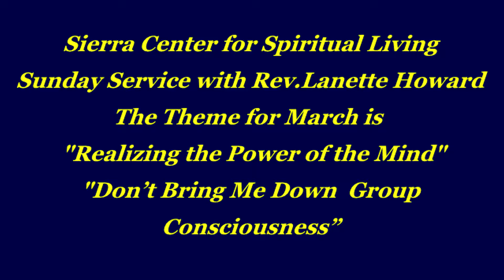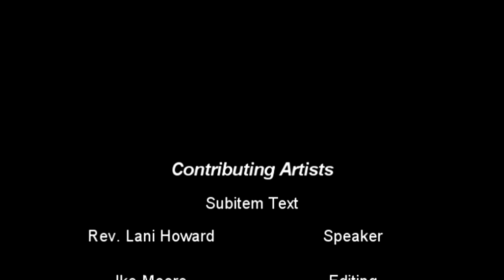Sunday service with Rev Lani Howard 03 20 16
Sierra Center for Spiritual Living
Sunday Service with Rev.Lanette Howard
The Theme for March is
 "Realizing the Power of the Mind"
"Don’t Bring Me Down - Group
Consciousness”